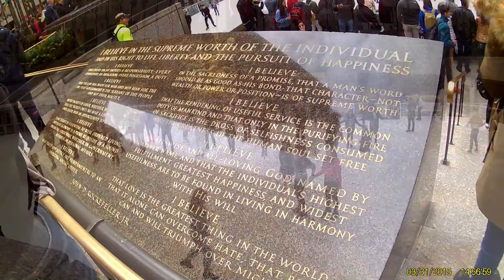The Quimson's Trip to New York - Empire State Bldg & Rockefeller Center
Oct of 2015

From Malabon City